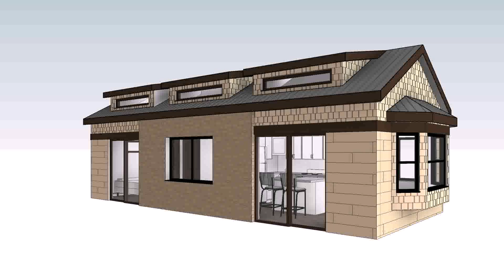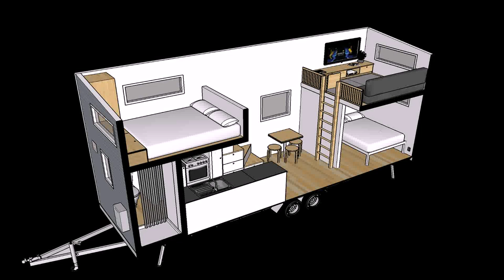Tiny Houses On Wheels For Sale Arizona